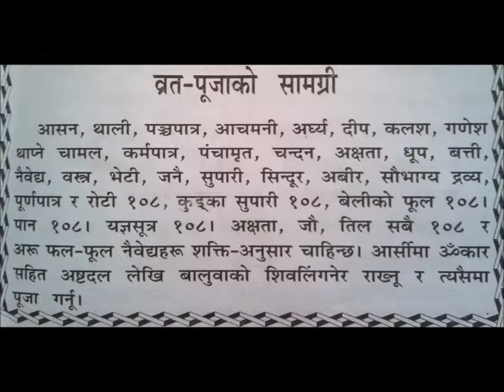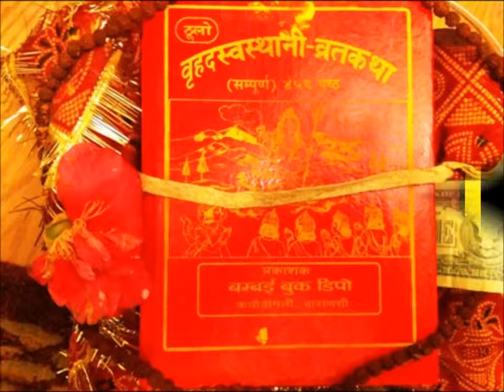Shree Swasthani Brata Katha Part 21 by rajendra prasad pantha